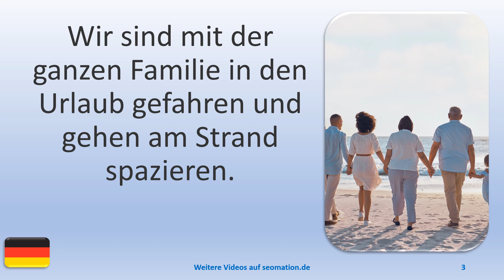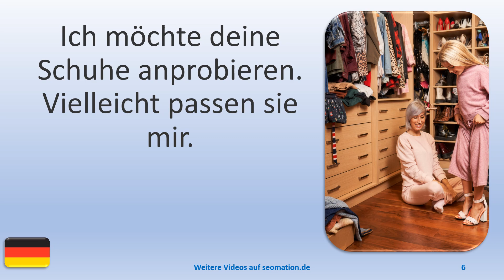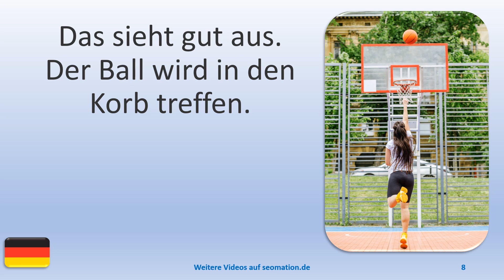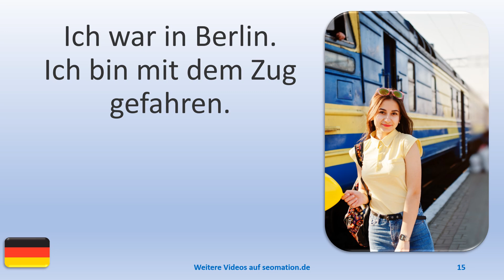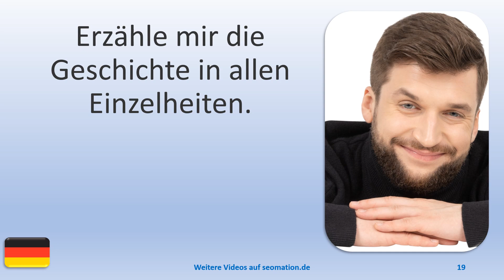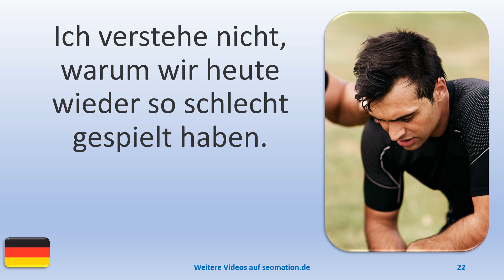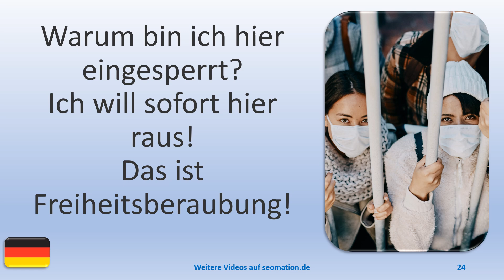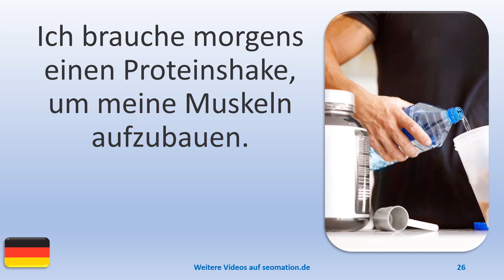▶️1540▶️ Ich lerne Deutsch mit Texten und Bildern in unterschiedlichen Situationen.